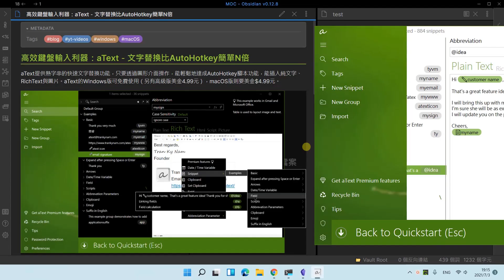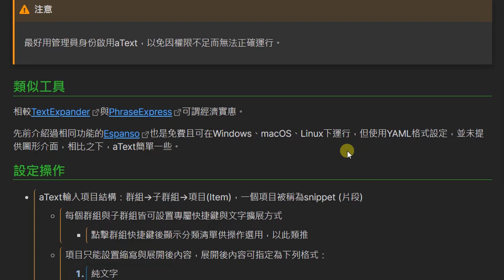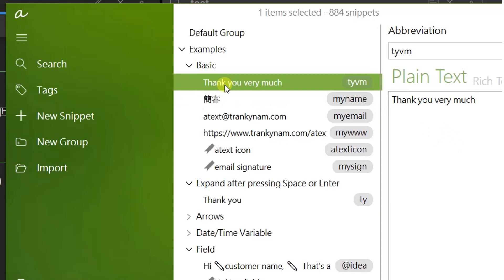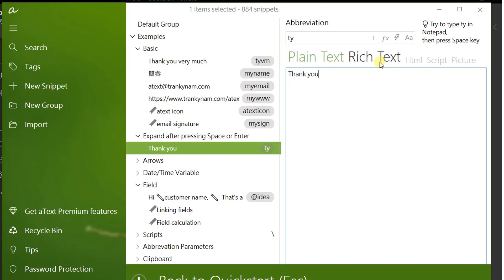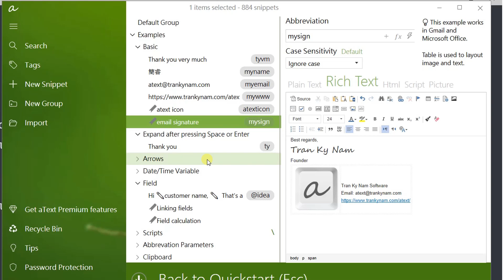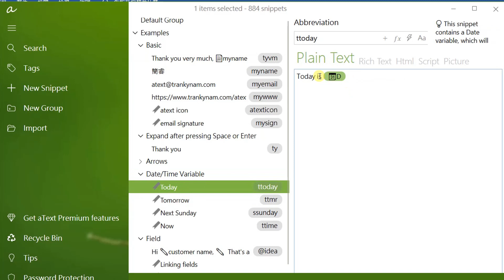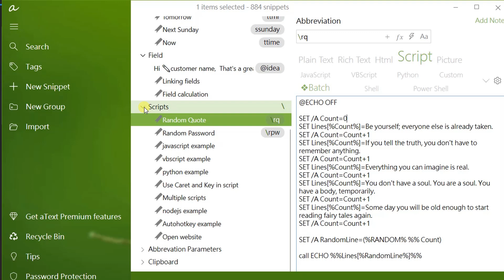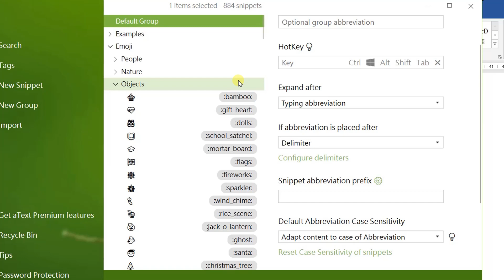高效鍵盤輸入利器：aText－文字替換比AutoHotkey簡單N倍 ~macOS與Windows適用 (CC字幕)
(CC字幕) aText提供熱字串的快速文字替換功能，只要透過圖形介面操作，能輕鬆地達成AutoHotkey腳本功能，能插入純文字、RichText與圖片。
aText的Windows版可免費使用（另有高級版美金4.99元），macOS版則要美金$4.99元。